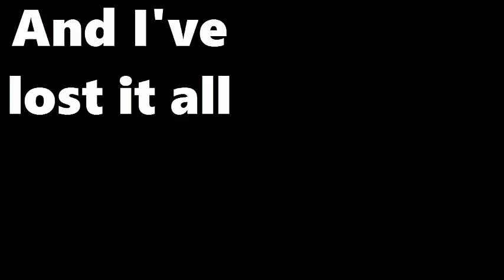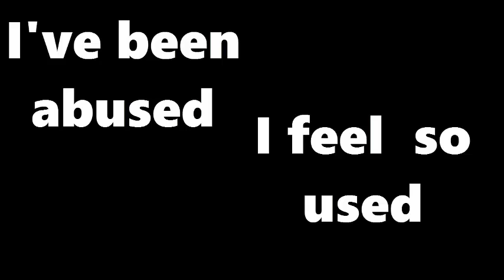|| AJMV Short || Black Dahlia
Song: Black Dahlia

Artist: Hollywood Undead

Album: Swan Songs